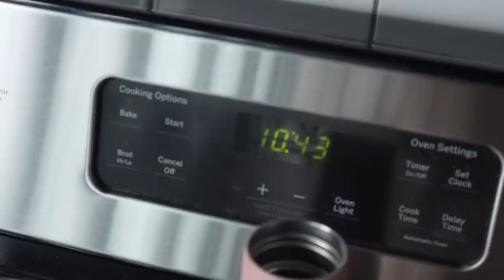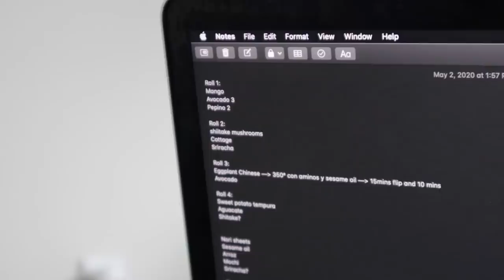probando el café más famoso de la cuarentena (receta cafe dalgona)